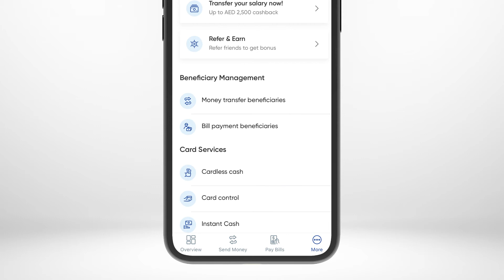How to transfer your salary to Mashreq Neo? (Malayalam / മലയാളം)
Transferring your salary to Mashreq Neo is super easy! Simply use the ready-made email template available on the Neo app, to send your account details to your office admin or HR. Follow these steps and in no time, you'll be able to request your HR to change your salary account.  (താങ്കളുടെ Salary Mashreq Neo യിലേക്ക് transfer ചെയ്യാൻ ആഗ്രഹിക്കുന്നുണ്ടോ? ഈ ലളിതമായ steps follow ചെയ്താൽ മാത്രം മതി.)